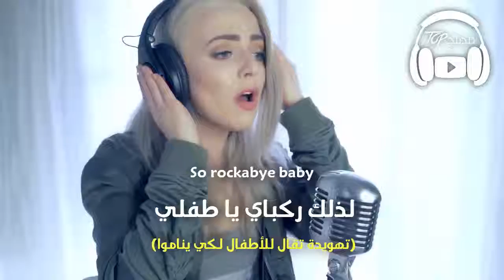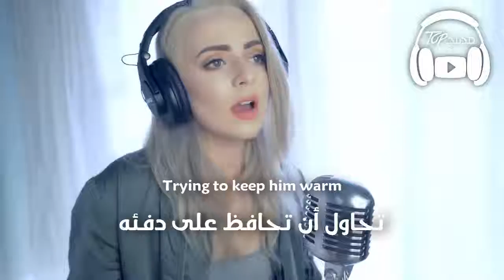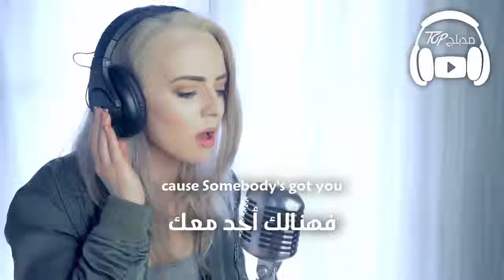cover Clean Bandit - Rockabye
said ken wrestler